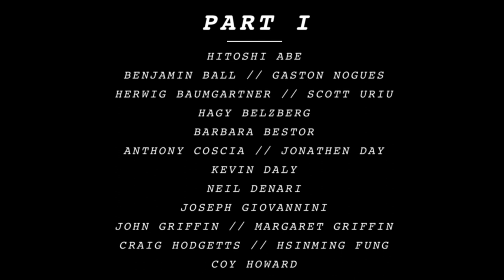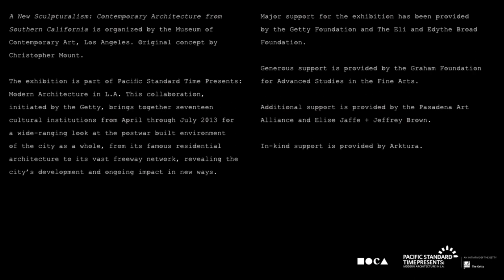A New Sculpturalism: Contemporary Architecture from Southern California Pt. 1 - MOCAtv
Pt. 1:
Hitoshi Abe
Benjamin Ball and Gaston Nogues
Herwig Baumgartner and Scott Uriu
Hagy Belzberg
Barbara Bestor
Anthony Coscia and Johnathen Day
Kevin Daly
Neil Denari
Joseph Giovannini
John Griffin and Margaret Griffin
Craig Hodgetts and HsinMing Fung
Coy Howard

A New Sculpturalism: Contemporary Architecture from Southern California.

The exhibition examines the work of more than thirty major and emerging figures in contemporary Los Angeles architecture of the last twenty-five years.Celebrating the ideas, projects, and processes of an architectural community that continually seizes the opportunity to redefine architecture, locally and globally, from within a city renowned for incubating architectural experimentation.

On view 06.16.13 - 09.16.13 at The Geffen Contemporary at MOCA

MOCAtv presents a series of interviews, featuring the architects in the show.

Interviews produced by Anne-Marie Burke.
Shot and recorded by Anai Garcia and Tom Salvaggio.
Edited by Tom Salvaggio.